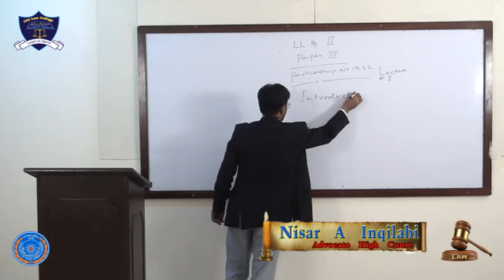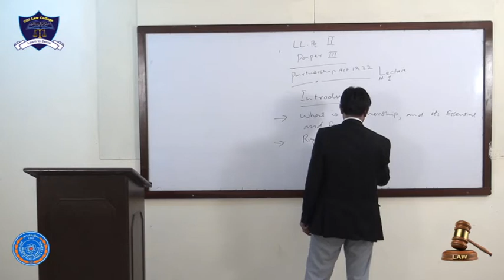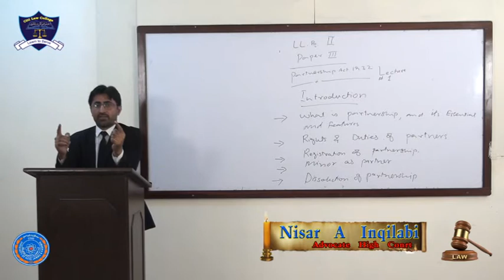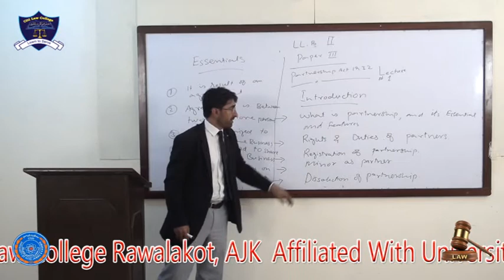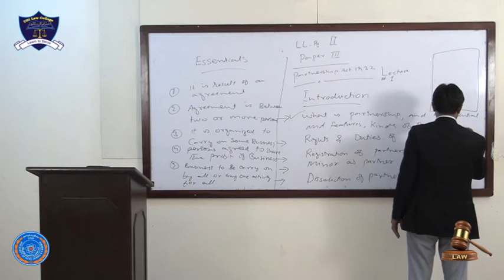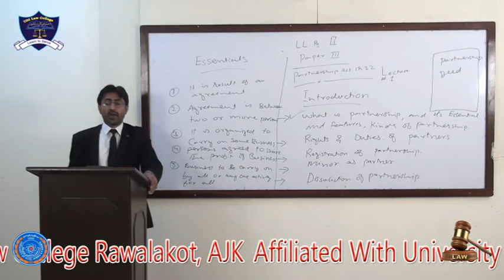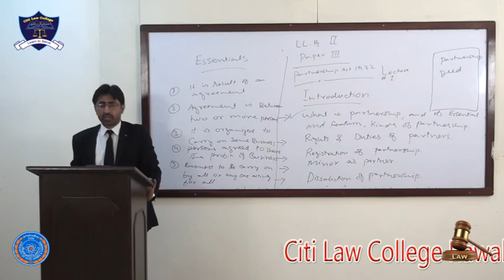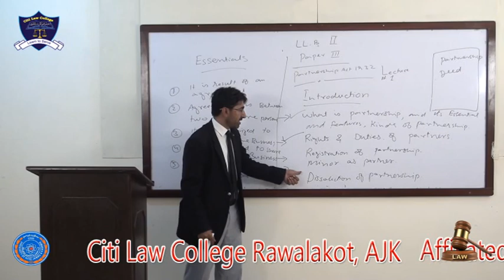Company Law Lecture-15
Company Law Lecture-15 LLB Part-II